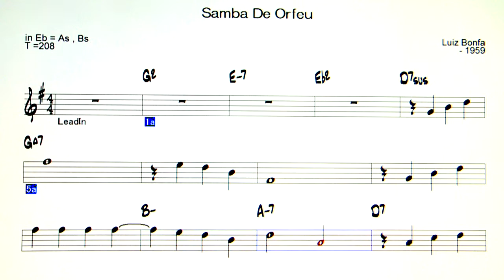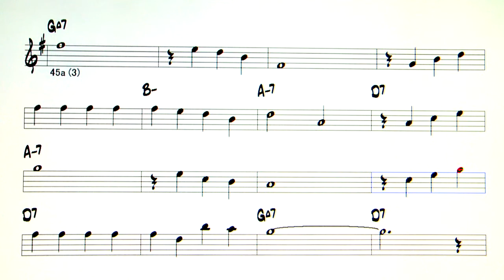Samba De Orfeu - Backing Track ( in Eb = As , Bs )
Samba De Orfeu  ( by  Luiz Bonfa - 1959 )